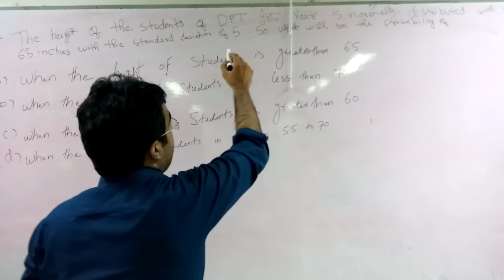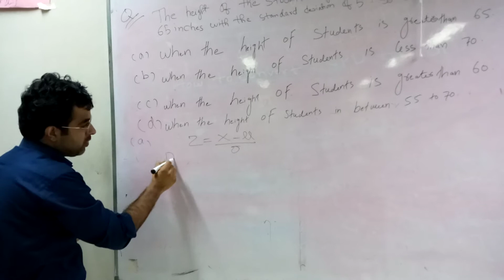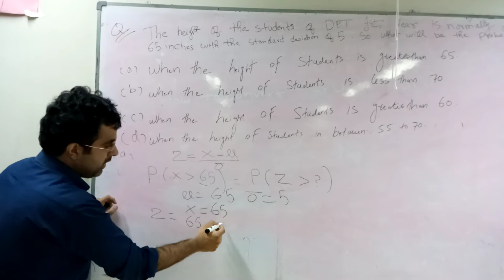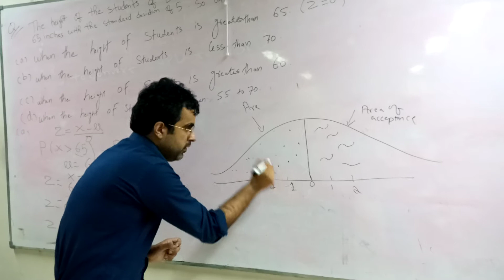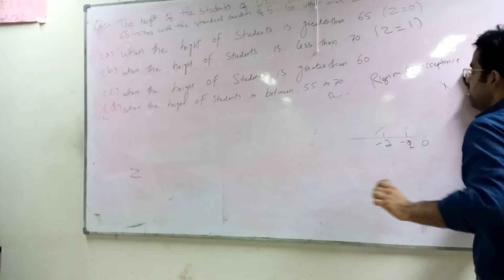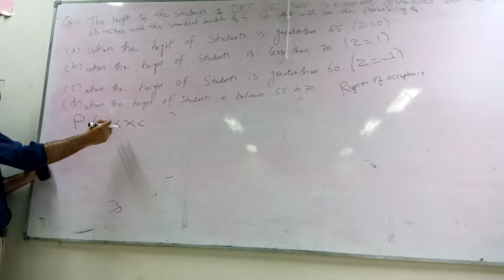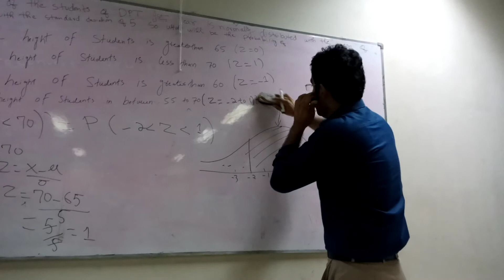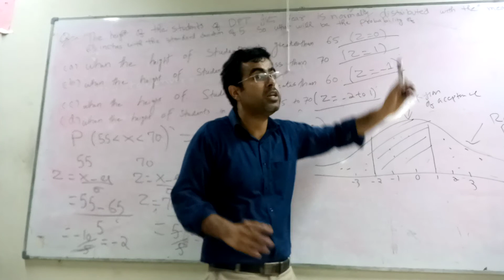Lecture - 12 Exercise of Normal Probability Distribution to SPD